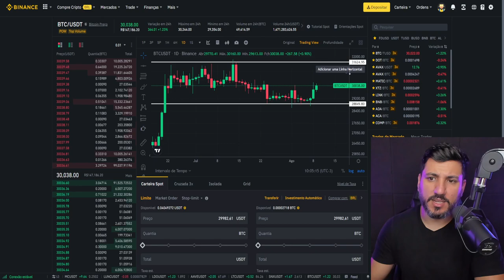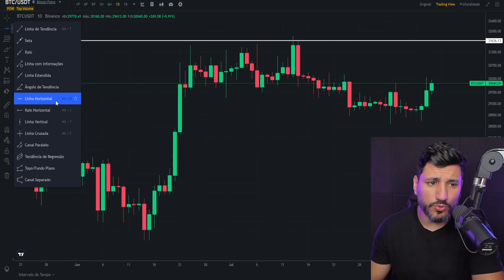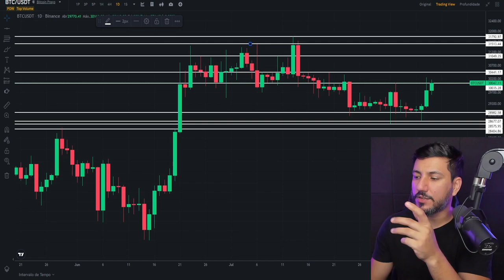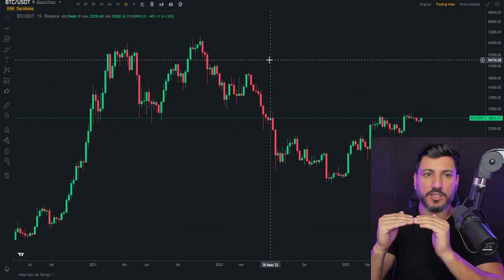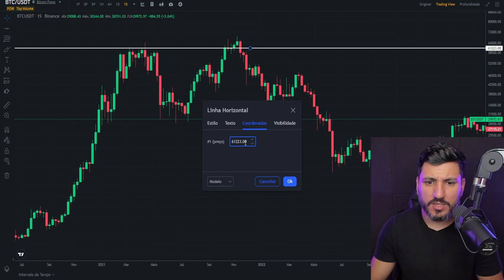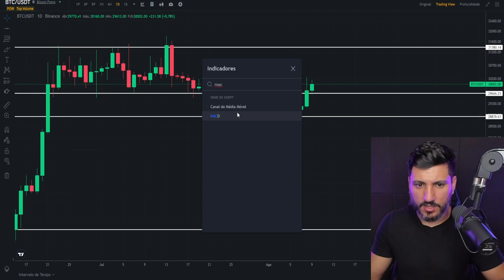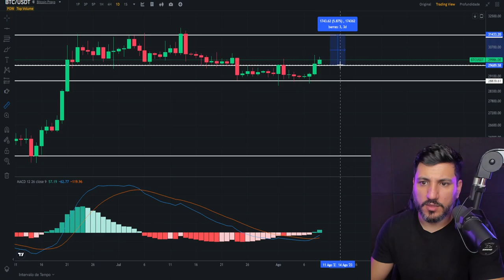COMO USAR SUPORTES E RESISTÊNCIAS